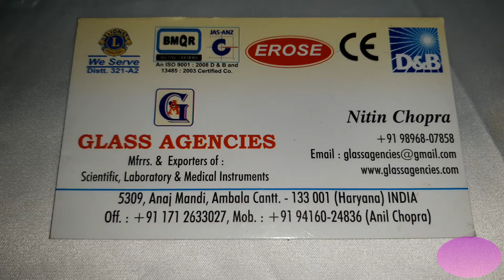surgical Camera with recordding